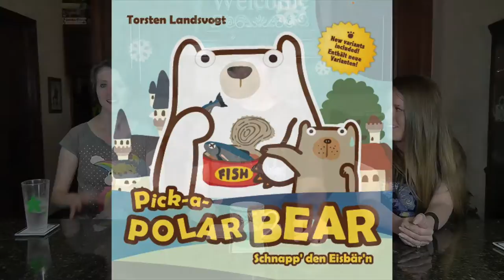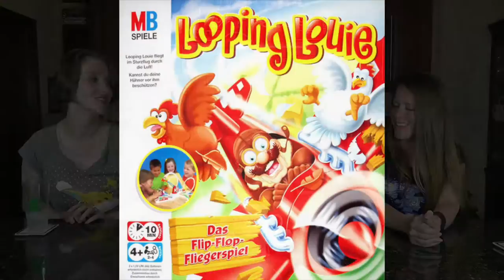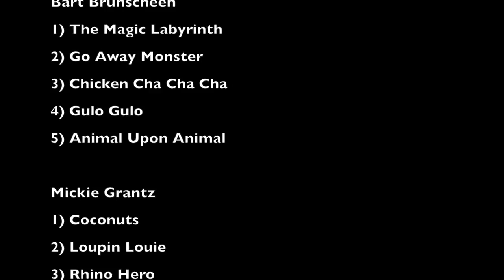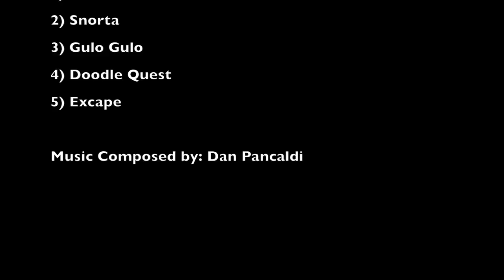Beauties & The Chief 'TOP 5 Kid's Games' Bonding With Board Games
Sorry the first posting of this video only loaded halfway.  Here is the full video.